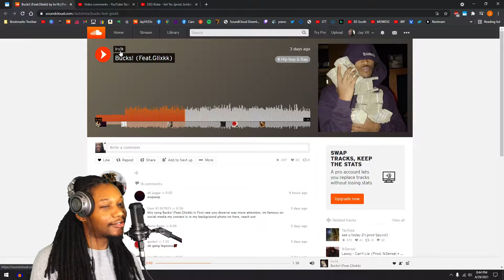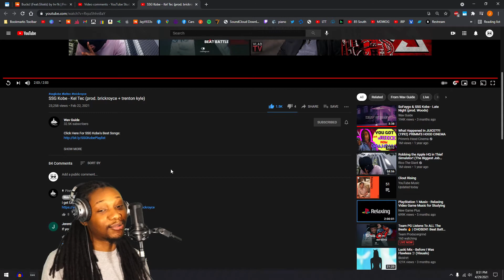SSG Kobe - Kel Tec - (REACTION) - JayVIIPeep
- Jay VII
IG and Twitter: @jayviipeep